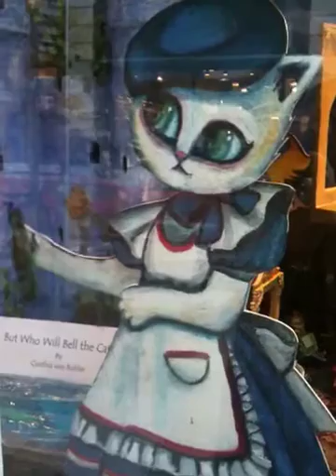Detail from Cynthia Von Buhler's Books of Wonder window dis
Summer, 2010 in Manhattan
Featuring sets and characters from But Who Will Bell the Cats?